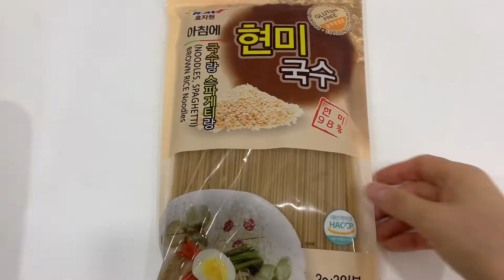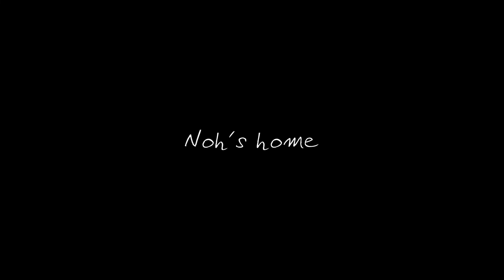SUB) 식단Vlog l 매일 맛있게 먹고 건강한 다이어트,뚱디치,두부면 짜장면,오이 연어롤,무설탕 카야잼,리코타치즈 샌드위치,살빠지는 식단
🏷닭가슴살햄 샌드위치

마요네즈: 비비드키친 비건마요
알룰로스: 마이노멀
통밀식빵: 아르토스베이커리
햄:존쿡 델리미트 치킨브레스트

🏷현미국수

국수: 효자원 아침에 현미국수

🏷리코타치즈샌드위치

리코타치즈: [상하치즈]리코타치즈
아몬드 : 유가원 유기농 슬라이스 아몬드
통밀식빵 : 더브레드블루 유기농 통밀 식빵
카야잼: [글로리]싱가포르 설탕이 없는 카야잼

🏷또띠아 고르곤졸라피자

또띠아 : 요리하다 통밀 또띠아
냉동블루베리: 마켓컬리 아이스블루베리
고르곤졸라: 안젤로

🏷두부면 짜장

짜장: 청정원 직화짜장
두부면 : 풀무원 두부면 얇은면

🏷아몬드빵

아몬드가루: 밀가루대신 아몬드 파우더(바이오믹스)